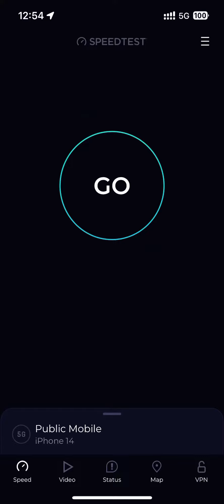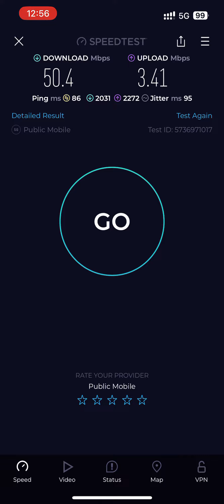Public Mobile (Telus) 5G Speedtest - Mayfair Shopping Centre (Victoria, BC)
I got myself one of the new 5G plans from Public Mobile (a subsidiary of Telus) to compare it with the Rogers network. The Public Mobile plan has a speed cap of 250mbps. These tests are more of a "for fun" thing, than to be taken seriously.